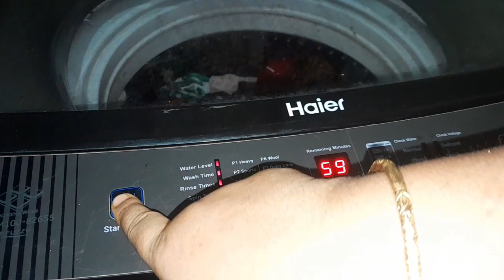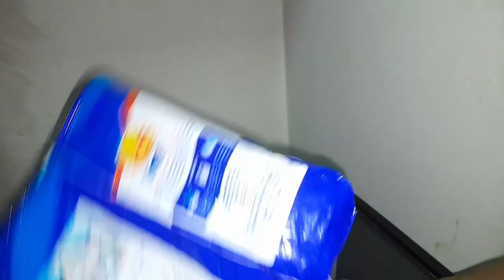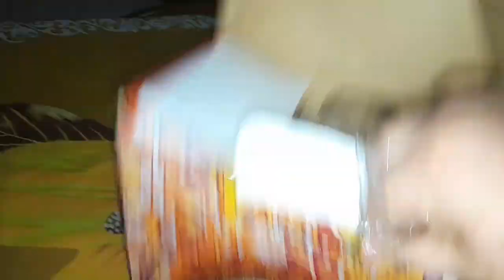আজকে বড় বড় চিংড়ি মাছ ভুনা,ওর রসুনের আস্ত কোয়া দিয়ে লইট্রা শুটকি ভুনা রান্না করলাম।।recipe